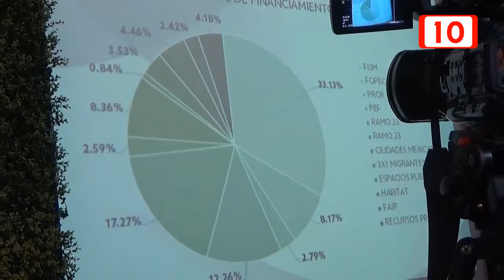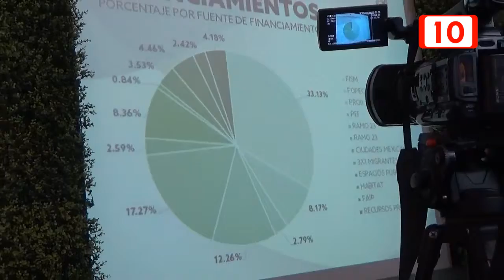87101 Duro contra el ambulantaje en Campeche